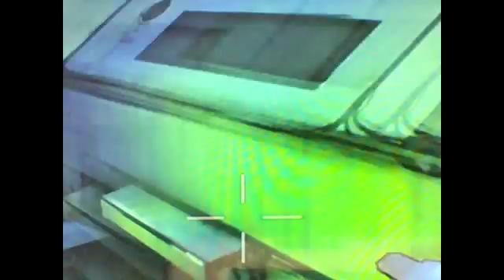Webcam video from November 16, 2015 10:58 PM (UTC)